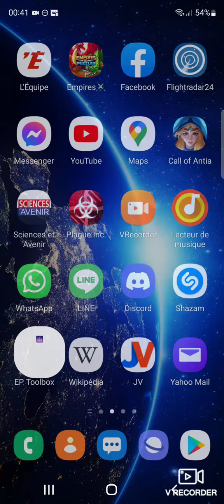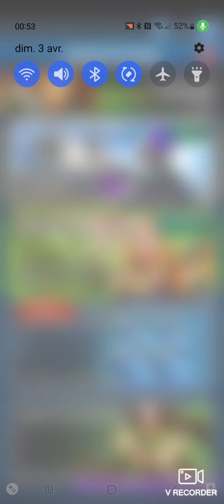Silvaria, HOTM du mois d'avril, qu'est-ce qu'elle vaut?